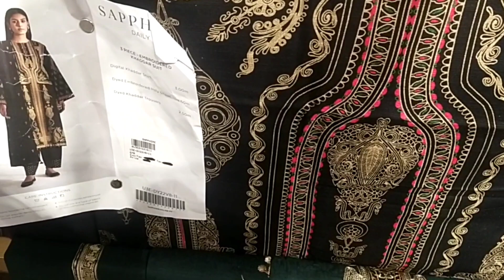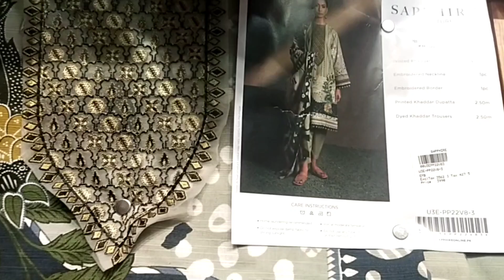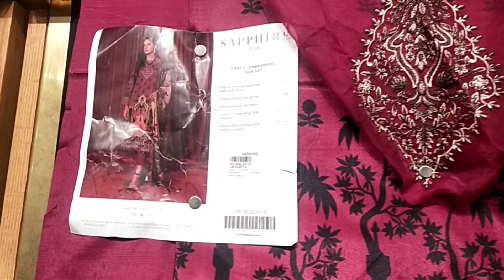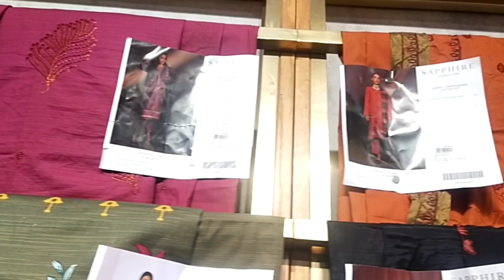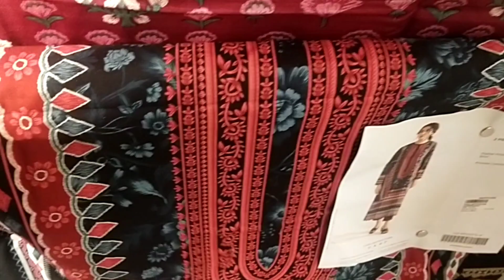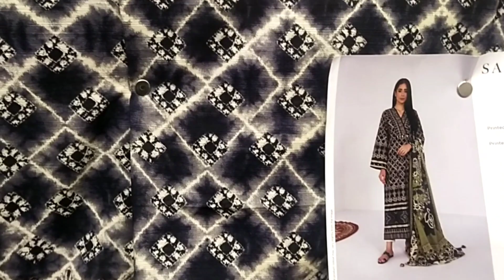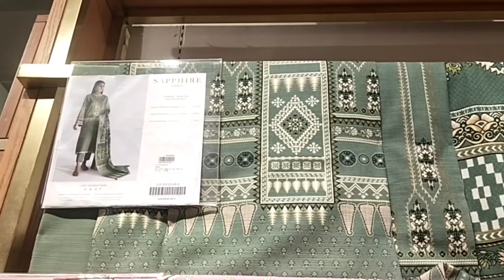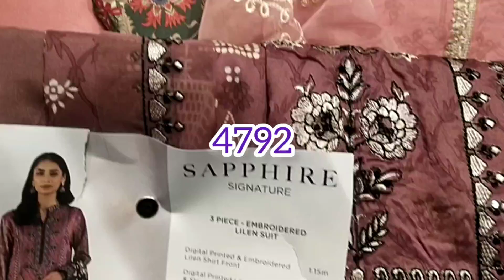Sapphire sale 50% off 2022 // blessed friday //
Sapphire winter sale 2022 with price
Sapphire online shopping